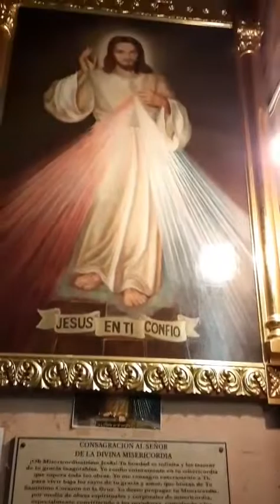Lima Peru Inside of the Iglesia de la merced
inside of the Iglesia de la Merced in Jiron de la union.